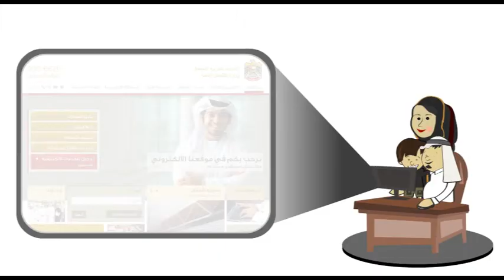خدمة طلب حاصل او غير حاصل على مسكن او مساعدة سكنية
الخدمات الإلكترونية لوزارة الأشغال العامة